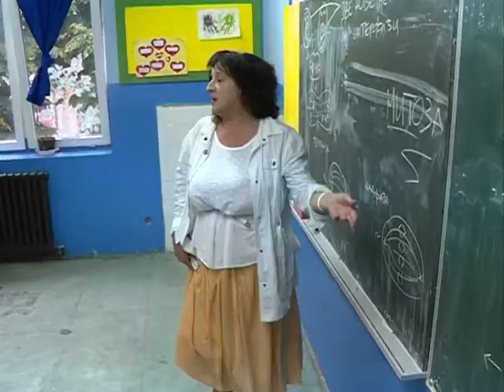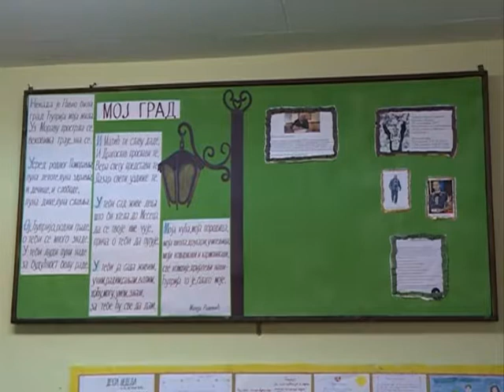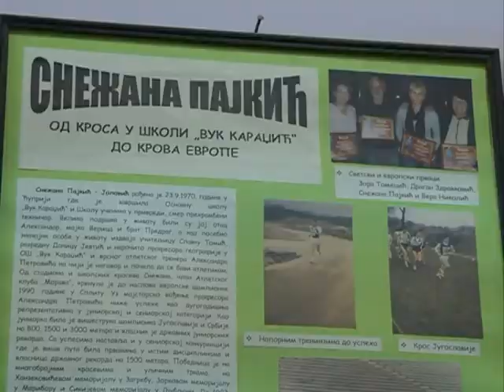Edukativne radionice u školi u Ćupriji 21.09.2016.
novinar: Jelena Lukić
snimatelj: Saša Jović
montaža: Vesna Dobrosavljević Đukanović
proizvodnja: Kopernikus RTV Jagodina